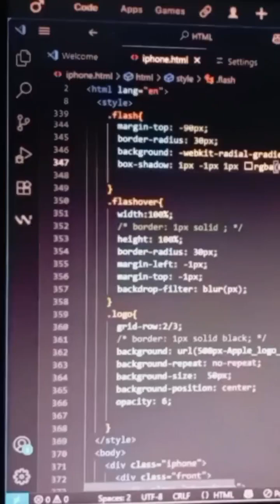couldn't afford iPhone 16 ,so I coded the interface using vscode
soon enough